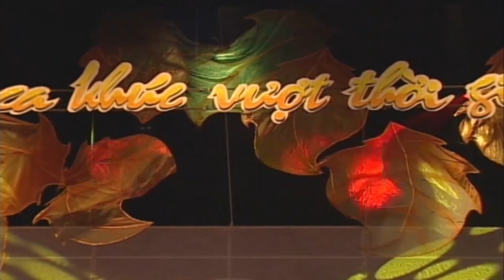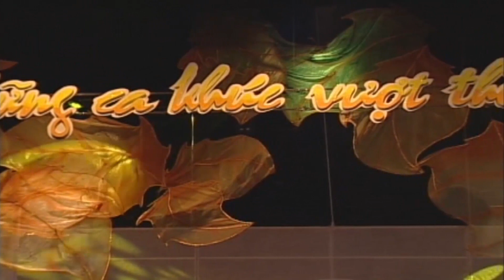Lên Ngàn - Tú Anh | Bài Hát Nhạc Cách Mạng Hay Nhất | MV FULL HD